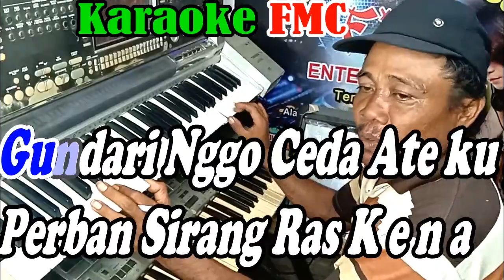Minem Minem Mabuk Whisky Patam_NADA WANITA_By Dian Surya | Versi Patam Manual || KARAOKE KN7OOO FMC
Artis : Antha Pryma Ginting
Cipt : Ersada Sembiring